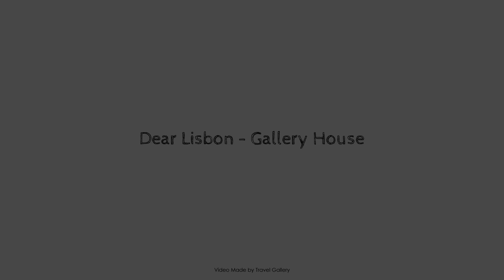Dear Lisbon - Gallery House, Portugal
About Property:
Set in a prime location of Lisbon, Dear Lisbon - Gallery House puts everything the city has to offer just outside your doorstep. Offering a variety of facilities and services, the property provides all you need for a good night's sleep. Service-minded staff will welcome and guide you at Dear Lisbon - Gallery House. Some of the well-appointed guestrooms feature flat screen television, carpeting, clothes rack, linens, slippers. The property offers various recreational opportunities. Friendly staff, great facilities, and close proximity to all that Lisbon has to offer are three great reasons you should stay at Dear Lisbon - Gallery House.
Searching For
1. Dear Lisbon - Gallery House
2. Dear Lisbon - Gallery House Virtual Tour
3. Dear Lisbon - Gallery House Rooms
4. Dear Lisbon - Gallery House Amenities
5. Dear Lisbon - Gallery House Videos
6. Dear Lisbon - Gallery House Offers
7. Dear Lisbon - Gallery House Deals
Audio Credit:
Track Title: Blank Slate
Artist: VYEN